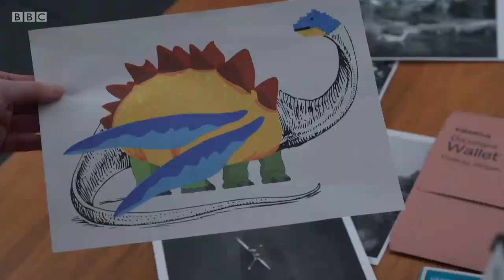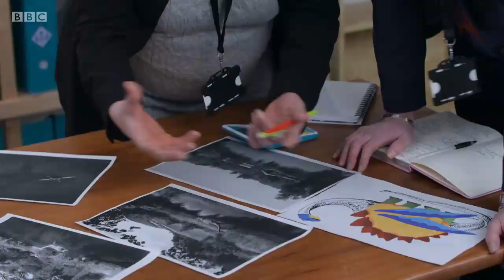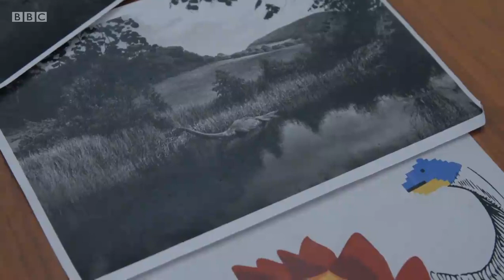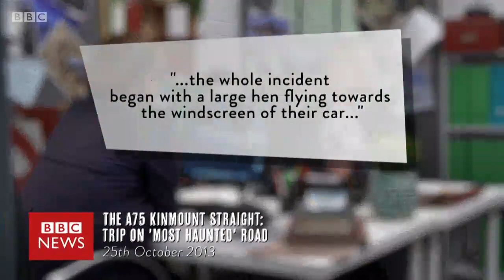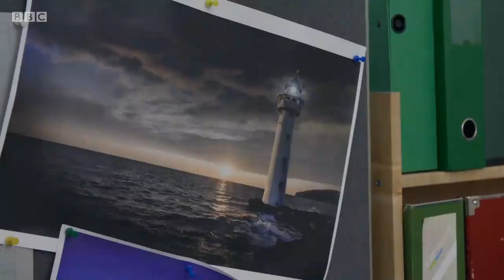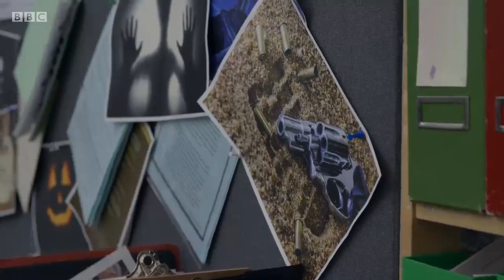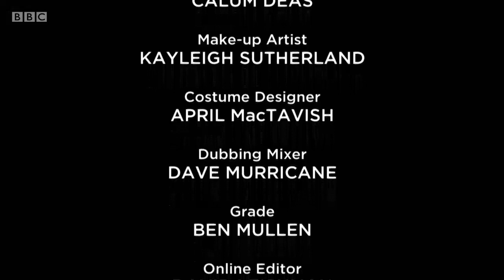Scotland Unsolved - Episode 1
DC Megan Squire and DC Andrea McGill from Scot Squad investigate Scottish type unexplained X-Files. In this episode strange cases such as The Loch Ness Monster, the A74 hauntings and the Flannan Island Lighthouse mystery are investigated.